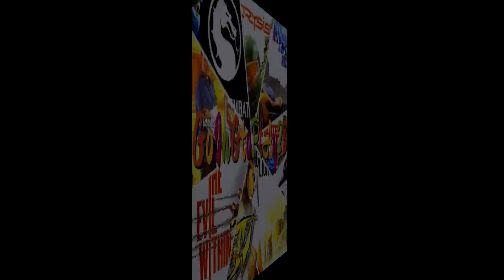(GAMEPLAY)Copia barata de la battlefield 1!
Heroes & Generals es un videojuego de disparos en primera persona free-to-play ambientado en la Segunda Guerra Mundial desarrollado y distribuido por Reto-Moto. Esta compañía fue fundada por algunos de los fundadores de IO Interactive y creadores de la serie Hitman. Los desarrolladores lo llaman "juego de partipación masiva" en contraste al tradicional videojuego multijugador masivo en línea, donde las acciones en la parte de acción afecta a la parte estratégica. El jugador puede usar armas y vehículos de la Alemania Nazi, de Estados Unidos y de la Unión Soviética.

El jugador empieza escogiendo un soldado de una facción (Estados Unidos, Unión Soviética o Alemania) y puede comprar soldados adicionales de cualquiera de esos ejércitos con créditos del juego. Estos soldados son equipados con un rifle semiautomático por defecto y entran a jugar al modo 'Encuentro' inmediatamente. Cuando se entra en batalla, el jugador se encuentra con un mapa interactivo que muestra el terreno y lo que controla el equipo y el enemigo con puntos de control. En el modo escaramuza y encuentro, el jugador debe hacer click en el punto de despliegue (spawn) de su equipo y puede elegir si salir a pie o en vehículo. En el modo de asalto, se aplica la misma dinámica, excepto que los jugadores pueden salir en cualquier punto bajo control de su equipo. Los equipos siempre consistirán en jugadores de su misma facción, a diferencia de otros juegos de la Segunda Guerra Mundial que a veces los equipos son mixtos. El juego incluye tanques, aviones y vehículos reales de los ejércitos de la Segunda Guerra Mundial. Las unidades de infantería también son un aspecto importante del juego. Las decisiones estratégicas y tácticas son tomadas por los oficiales y generales en el mapa de campaña ya que ellos poseen equipos de asalto (tropas). Hay diversos tipos de mapas, desde campos, pueblos a aeródromos.3 El juego se compone de tres tipos de juego en la parte de juego de disparos de primera persona (FPS): Asalto, Escaramuza y Encuentro.

Asalto
En asalto en un mapa relativamente grande defenderá un pueblo de un equipo atacante, o a veces dos (a veces dos facciones enemigas atacan a la vez una misma ciudad). El objetivo de la ofensiva es capturar los Objetivos (O1, O2 y O3) y el objetivo de los defensores es mantenerlos hasta que se acabe el tiempo, que suele durar media hora. Si ninguno de los dos bandos tiene todos los objetivos la partida se alargará hasta un máximo de cuatro horas. Este modo no puede ser jugado por jugadores que no alcancen el nivel 5, una vez alcanzado dicho nivel este jugador pasa a Tier  y podrá jugar asalto.

EscaramuzaLas escaramuzas son partidas básicas que pueden ser jugadas por cualquier personaje con rango 1 (una vez completado un 'Encuentro'). Estas consisten en dos equipos que tienen cada uno un punto de despliegue (spawn). Estos equipos deben luchar por los puntos de control (A, B y C9. Cuando un equipo aguanta un punto, una barra arriba del todo de la pantalla se rellena gradualmente. Cuantos más puntos de control están bajo el control del equipo más rápido se rellena la barra. El juego termina cuando uno de los dos equipos mantienen la mayoría de puntos de control el tiempo suficiente como para rellenar la barra al 100 %.

Encuentro
El modo 'Encuentro' es la versión simplificada de la escaramuza asignada a los nuevos jugadores pero disponible también para todos. Como la escaramuza, un equipo gana si aguanta el tiempo suficiente los puntos de control, pero a diferencia de la escaramuza, este modo solo tiene un punto de control (A) y que solo puede ser jugado entre infantería (sin poderse escoger soldados de otros roles). Esto permite a los nuevos jugadores adaptarse mejor al juego facilitando no tener que enfrentarse a otros roles. Una vez completada la primera batalla de encuentro se desbloquea el modo escaramuza.

Características
Heroes & Generals tiene también algunas características que lo diferencian de otros juegos de la Segunda Guerra Mundial. El empleo de un vasto terreno lleno de árboles y vegetación que permite a los jugadores camuflarse en arbustos o en la hierba sin ser detectados por francotiradores.4 Es un juego free to play, (al que se puede jugar gratis) pero no se parece a otros juegos de disparos en primera persona free to play. Posee campaña, varios vehículos y varios pequeños detalles que lo hacen comparable a otros juegos como la serie Battlefield o la serie Call of Duty. Asimismo, la parte estratégica puede jugarse también usando un smartphone o una tablet. Sin embargo, hay diferentes roles en el juego, en el cual hay generales y oficiales moviendo equipos de asalto por el mapa.